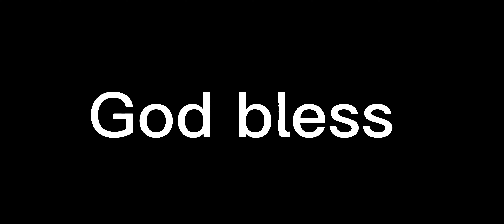Blake Bortles to Leonard Fournette for a fantastic touchdown!! Nice way to be there and make a play!